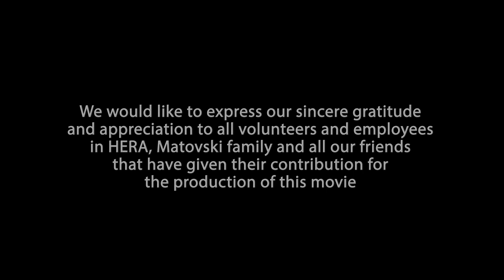Do not discriminate love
In the recent period homophobia in our society is on raise. This is issue is really concerning for the young people in Macedonia because the whole homophobic atmosphere is undermining the exercising of their rights.

The volunteers of the youth group in HERA worked on this video aiming to raise the awareness regarding how the public speech is influencing homophobia in our society and to connect that with the real cases of violence against LGBT population.

The project is youth lead initiative of the youth group in HERA, Macedonia. Based on their experience in the work with the young people in our country, they decided that the fight of the homophobia shall be a focus in the future activities.
The video is part of the YSAFE connects project.